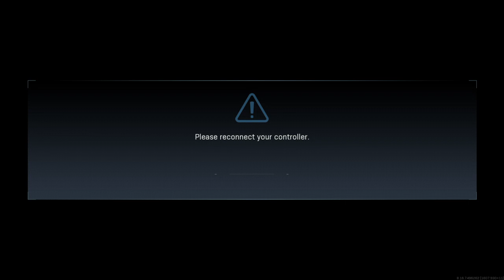Call of Duty®: Modern Warfare®_20200324215417